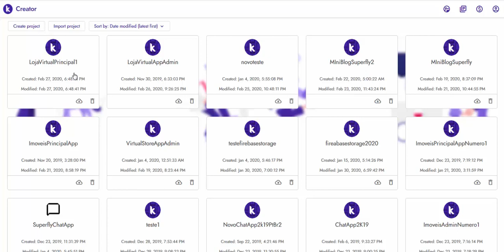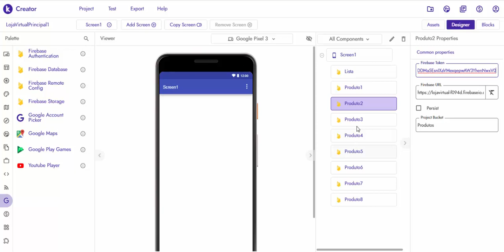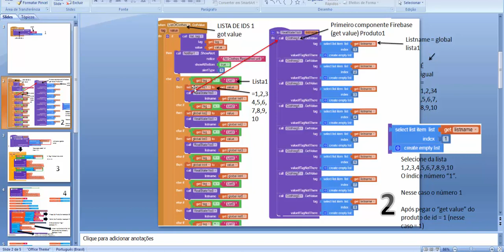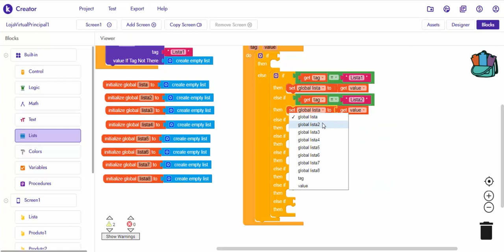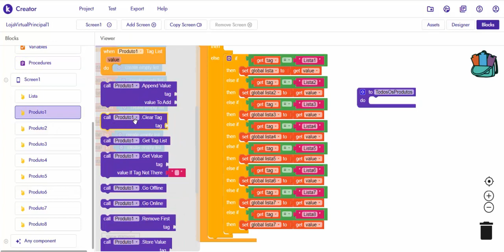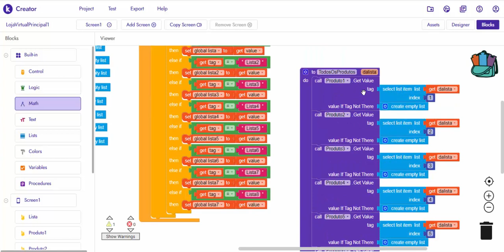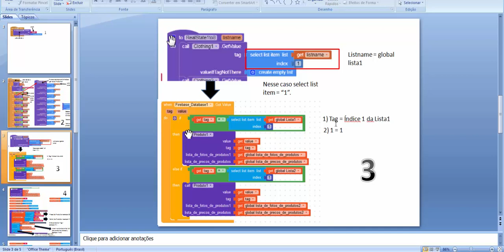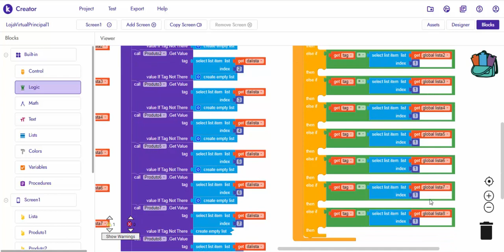Loja Virtual Parte 2 (kodular)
Segunda parte iniciando o aplicativo "principal".